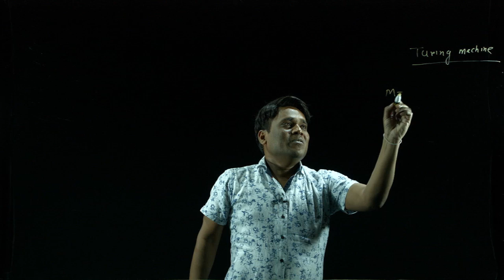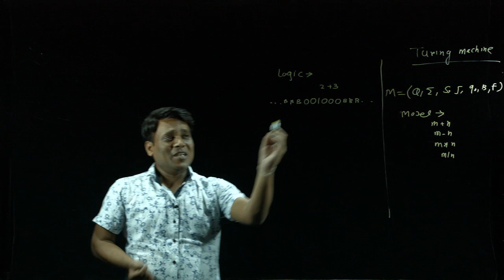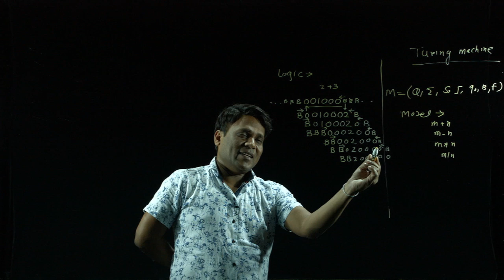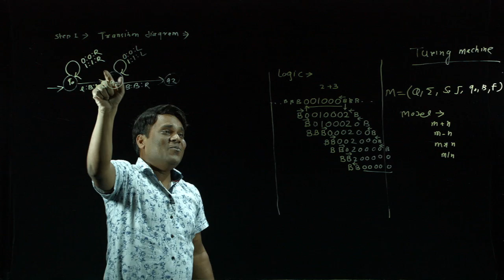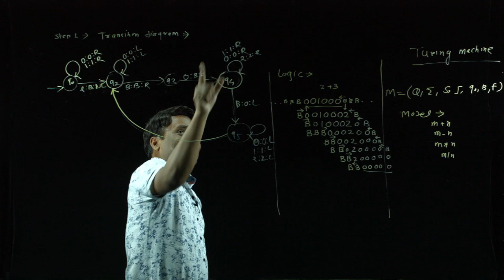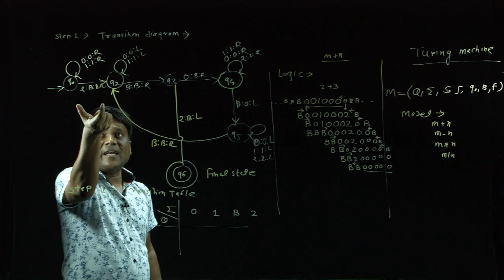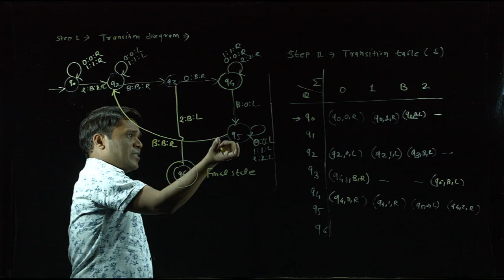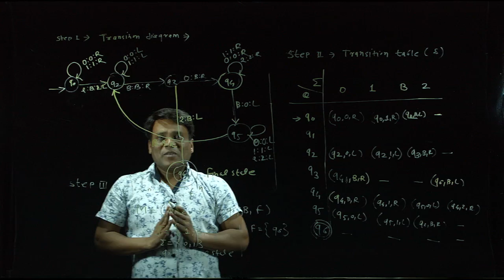GHRIETN Video Lecture 2019 Mr Prakash Mohod part-2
GHRIETN Video Lecture 2019